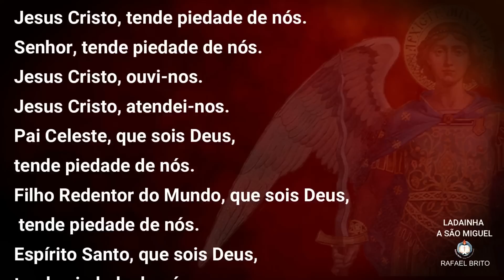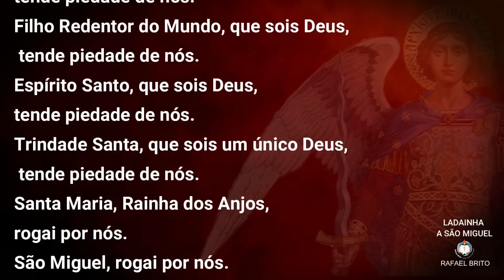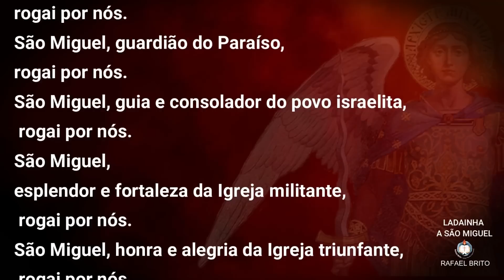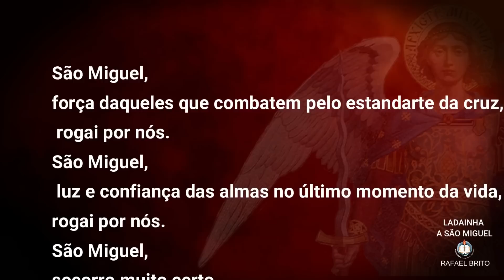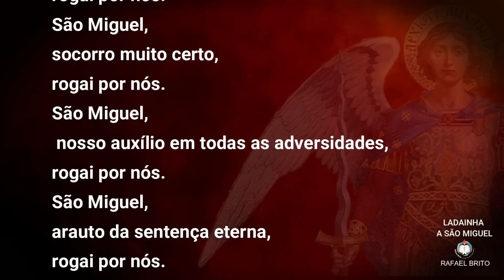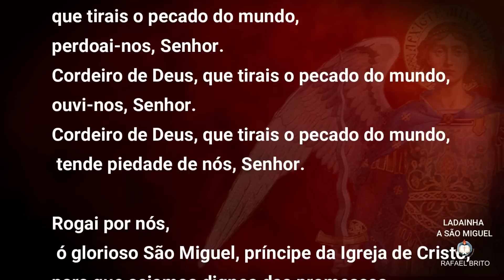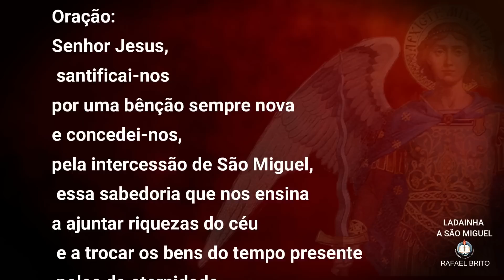NATAL DE JESUS COM SÃO MIGUEL ARCANJO | poderoso terço dos anjos Rafael Brito e Lilian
📗 ADQUIRA O MEU NOVO LIVRO: Miguel o Guardião do Lugar Secreto

✅ Entre no grupo do WhatsApp para receber minhas mensagens e links do meu trabalho!

✅ Adquira aqui meus Livros: O MISTÉRIO DO ANJO DA GUARDA E O SEGREDO DOS ANJOS!

- Palavra de Fogo às 06h00 todos os dias.
- Estudo Bíblico de segunda a sexta às 12h00.
- Poderoso Terço dos Anjos às 22h00 todos os dias.
- Cortes às 18h00 todos os dias.

Para ficar informado sobre novos conteúdos, ative as notificações.

Tem alguma dúvida? Acessa nosso Site Oficial.